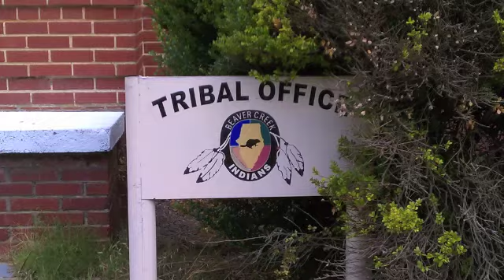Aiken Democrats in Salley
Dr. Don Fowler, former Chairman of the Democratic National Committee,1995 to 1997, speaking to the Aiken Democrats gathering with union members. May 5, 2012.
Salley Precinct 32 Democrats fundraising at The Old Crescent City Vocational School. Also, SC Sen Nikki G. Setzler.